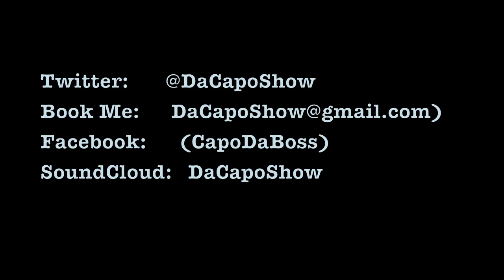Da CAPO - Pou Lajan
Music made by Da Capo

Pou Lajan (OFFICIAL VIDEO) directed by (BonesVisions) LPMG Films